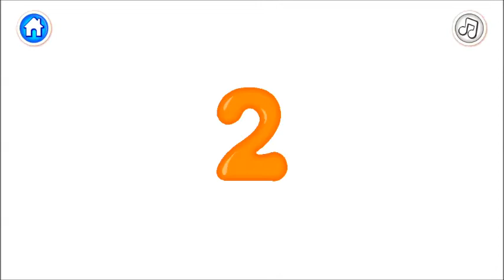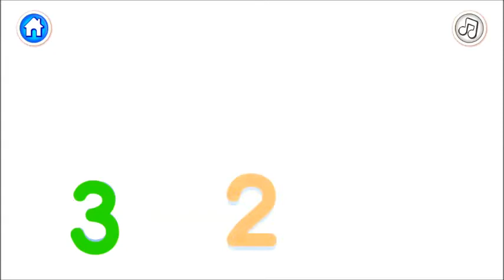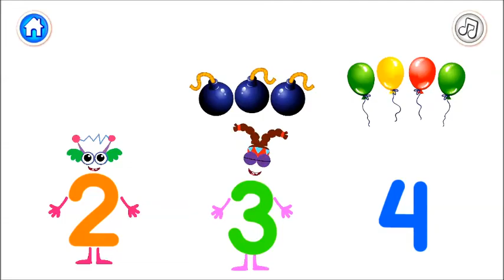EĞİTİCİ VE EĞLENCELİ ÇOCUK VİDEOLARI / ÇOCUKLAR İÇİN EĞİTİCİ VİDEOLAR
OKUL ÖNCESİ ÇOCUKLAR İÇİN EĞİTİCİ VİDEOLAR:
ALFABE ÖĞRENİYORUM, SAYILARI ÖĞRENİYORUM, HAYVANLARI TANIYALIM,